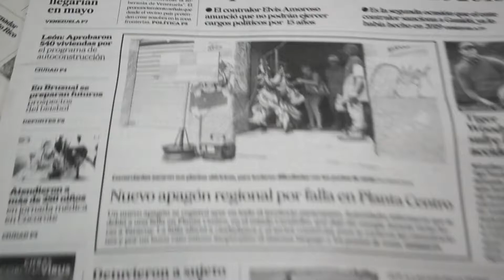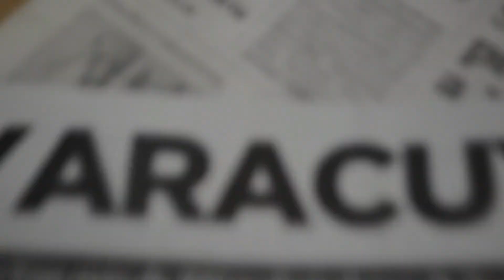RESUMEN INFORMATIVO 1MARZO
Los invitamos a que nos acompañen en nuestro recorrido por las noticias más resaltantes ocurridas en Yaracuy en las últimas horas.